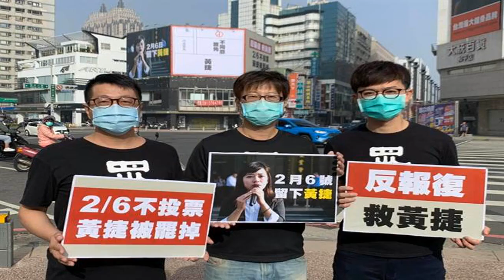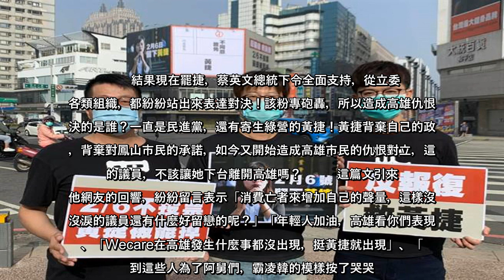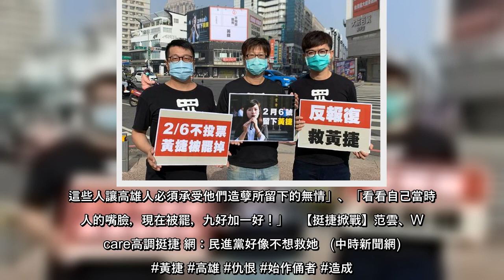高雄市議員黃捷的罷免案將在2月6日舉行，總統蔡英文在民進黨中常會中高調宣布將全力拯救黃捷，讓許多綠營人士出聲表態挺黃捷，Wecare高雄也出聲表示「不要用罷免造成仇恨」，但這個說法也引來網友砲轟，狠酸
高雄市議員黃捷的罷免案將在2月6日舉行，總統蔡英文在民進黨中常會中高調宣布將全力拯救黃捷，讓許多綠營人士出聲表態挺黃捷，Wecare高雄也出聲表示「不要用罷免造成仇恨」，但這個說法也引來網友砲轟，狠酸推動韓國